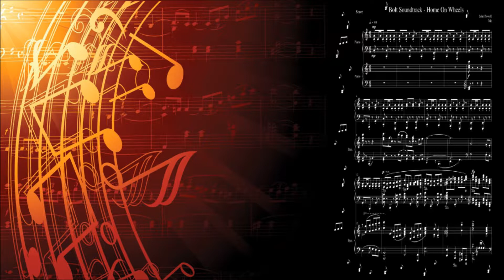Bolt Soundtrack - Home On Wheels (Piano 4 Hands)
I just love the soundtrack to this movie. Same composer who made the HTTYD soundtrack. Genius.